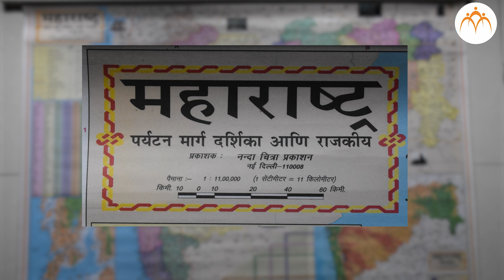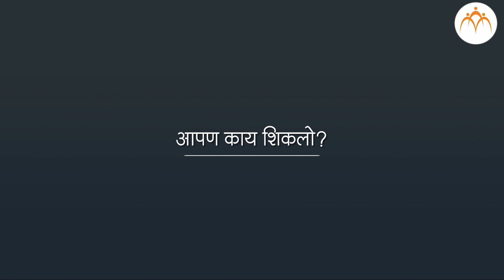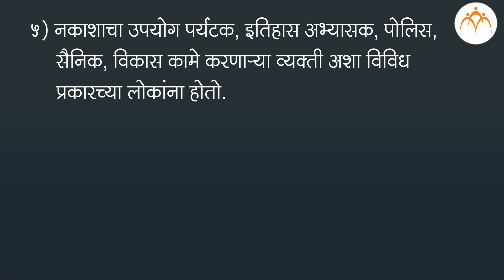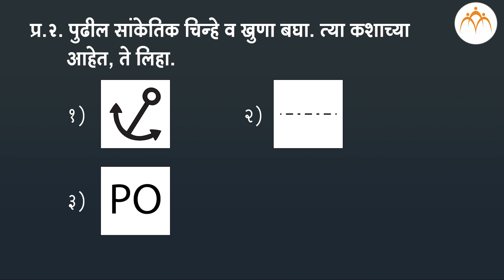नकाशा आपला सोबती | ५ वी परिसर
नकाशा आपला सोबती, Class 5, Jnana Prabodhini, Maharashtra Board,